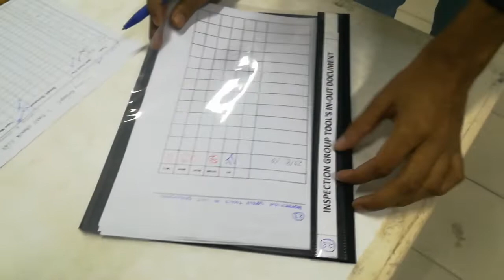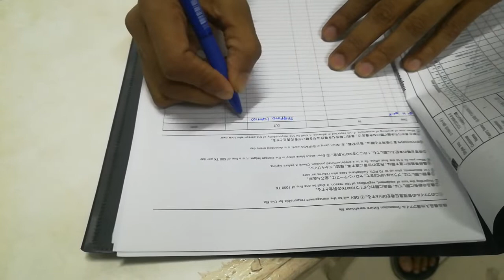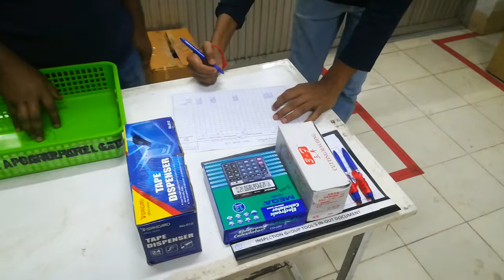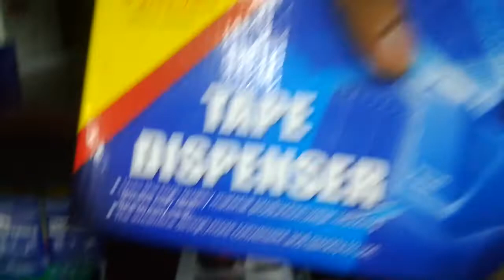77. Inspection & Needle Equipment use Method-CG Apparel Ltd.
CG Video Education
Title : Inspection & Needle Equipment Method
Upload By- RH Sumon

CG APPAREL LTD. (GAVANS BANGLADESH DC.)

Head Office :
2-77 Akanabe, Hishino Gifu-500-8268, Japan.

Dhaka Office :
House # 73, Appt.# A4, Road # 4, Block # C, Banani, Dhaka-1213, Bangladesh.
FAX / Tell : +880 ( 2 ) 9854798

Inspection & Needle Check Center :
70/3, Chandona (Beside of Chandona Cinema Hall), Joydebpur, Gazipur City, Gazipur-1700.